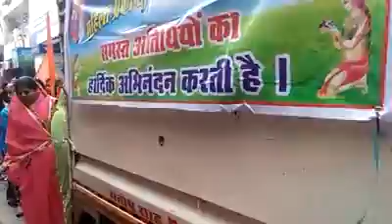भक्त माता कर्मा जयन्ति महोत्सव नवापारा नगर 14 जनवरी 2019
CG song
Rajim mata
Kumbh rajim
Mata karma